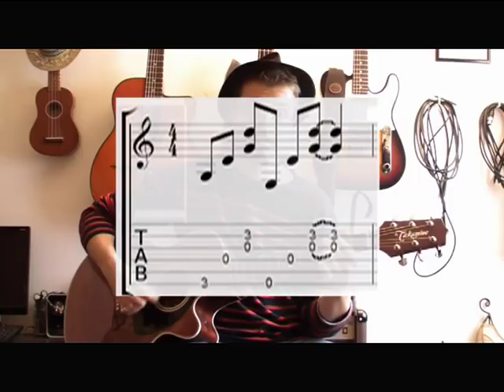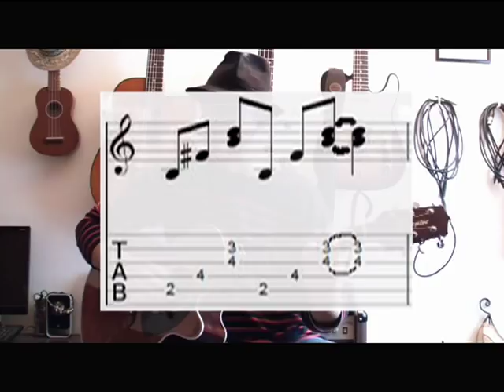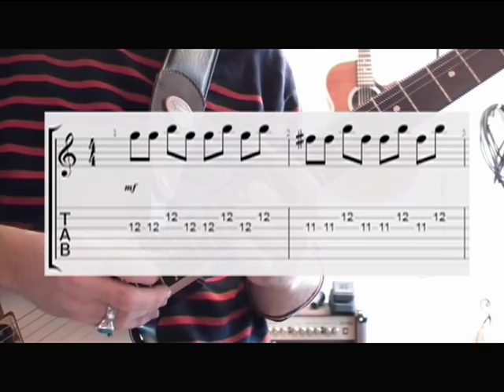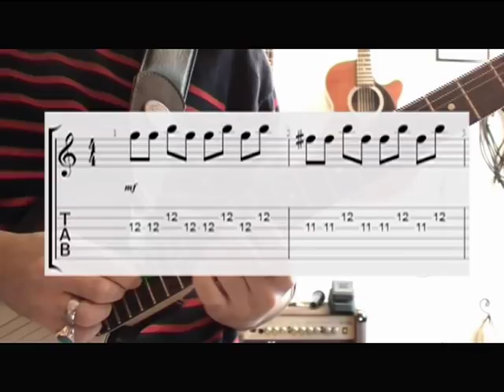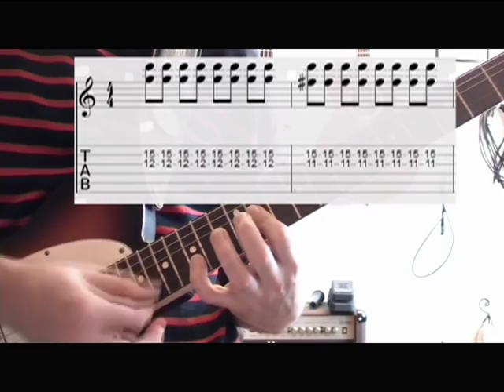Wake me up when september ends (Greenday) - Cours de guitare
How to play Greenday on acoustic guitar, easy guitar tutorial, cover morceau greenday, que jouer à la guitare, ballade acoustique, que jouer à la guitare. Difficulté : 3/10

Pour aujourd'hui une vidéo monstre qui frise les 40mn, de quoi décortiquer ce super morceau dans les tous les sens afin que vous sachiez le jouer comme des beaux gosses !

Alors à vos grattes (acoustiques et/ou électriques) et let's rock together :-)